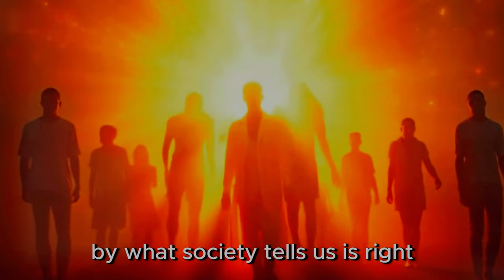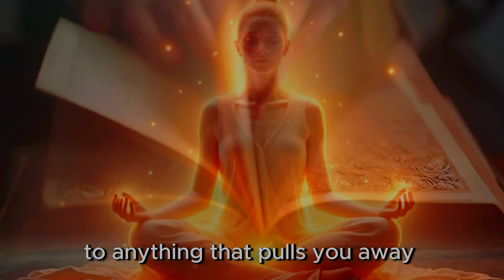Stop Seeking Approval: Unlock Your Inner Power and Stay in Your Energy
Stop seeking approval outside yourself! In this video, you'll learn how to stay in your energy and reclaim your personal power. By focusing on self-awareness, setting boundaries, and recognizing your worth, you can stop looking for validation from others. Learn how to protect your energy and become the most powerful version of yourself. 🌟

00:00 - Intro
00:20 - The power within
00:56 -  How to stay in your energy